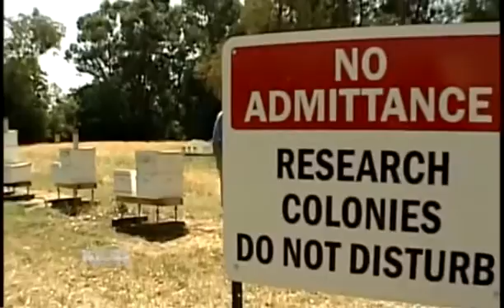Honey Bee Shortage (5/14/13)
There has been an alarming drop in the world's honey bee population. In this report for NBR, Jane Wells explains why the shortage is raising fears about a threat to the U.S.'s food supply.